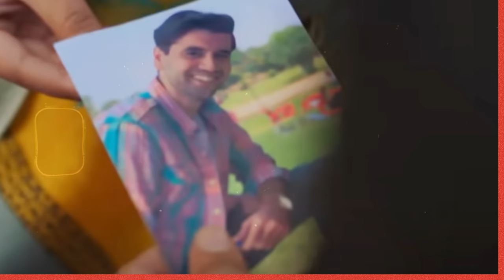Watch Abdullahpur Ka Devdas Ka End | Teaser | Preview | Bilal Abbas & Sarah Khan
Abdullahpur Ka Devdas Episode 10, 11 Promo Teaser Review & Next Story

Watch Abdullahpur Ka Devdas Episode 11, 12 Promo | Teaser | Preview | Bilal Abbas & Sarah Khan

Courtesy: zee tv

Abdullahpur ka devdas episode 11 preview
Abdullahpur ka devdas episode 10
Abdullahpur ka devdas episode 11 promo
Abdullahpur ka devdas 11 teaser
Bilal Abbas
Sarah Khan
Raza Talish